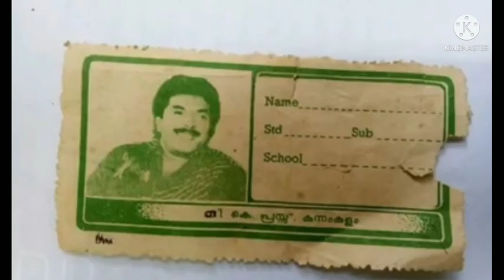ദേവദാരു പൂത്ത കാലം | Devathaaru pootha kalam cover song by nimitha manu | Nimmi's Flavours